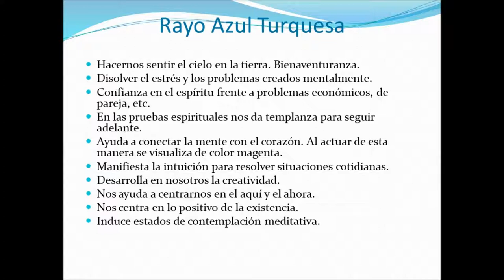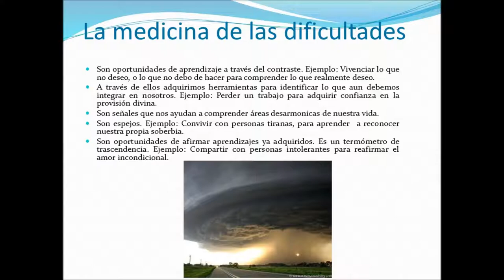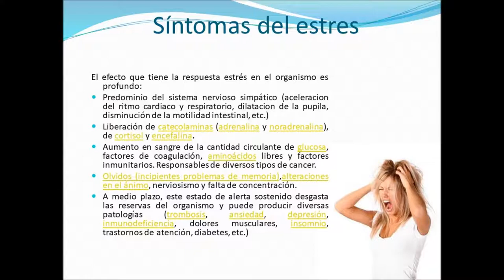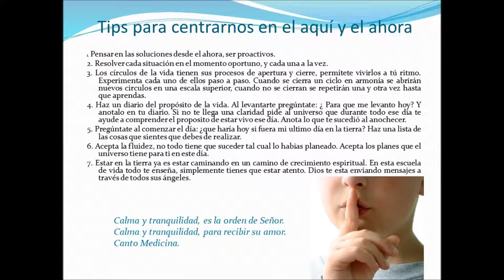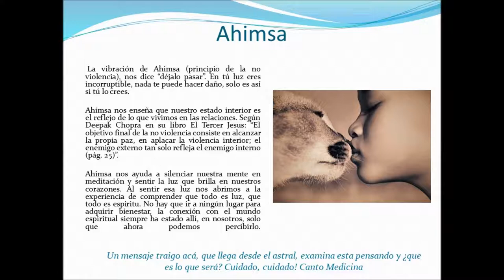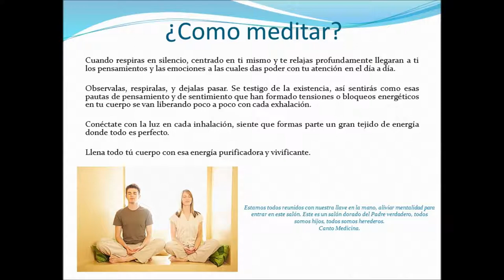Arcángel Haniel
El Arcángel que nos ayuda a afrontar las pruebas de la vida con Templanza